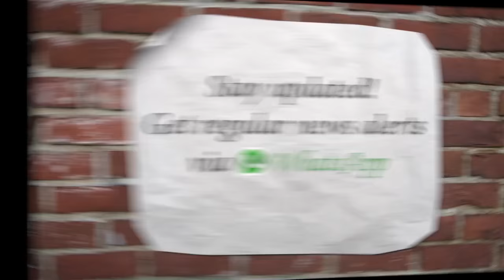Discussion | Seminar on Nationalism in Contemporary Context | Advo. Harpal Singh Cheema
Samvad, a discussion forum, held a seminar on Nationalism in Contemporary Context on April 9, 2016 at Punjabi Bhawan Ludhiana. Advo. Harpal Singh Cheema shares his views while taking part in the discussion.